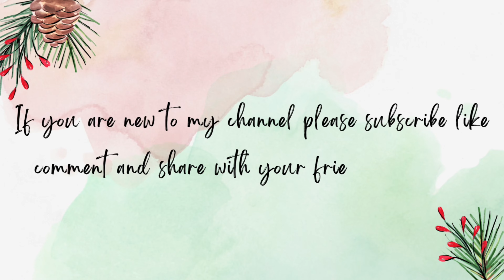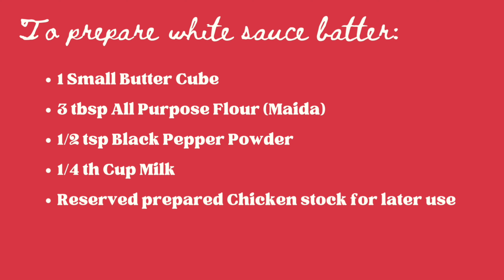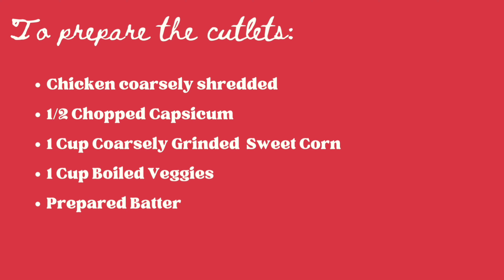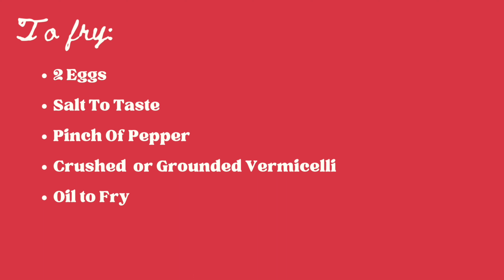Russian Cutlets I Ramadan Recipes I Chicken & Cutlets I Indian Food I Scrumptious Treat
WELCOME TO SCRUMPTIOUS TREAT!!
FOR THE INGREDIENTS LIST CARD DO WATCH THE VIDEO TILL THE END.

scrumptioustreat_